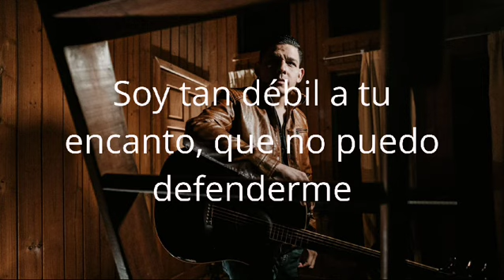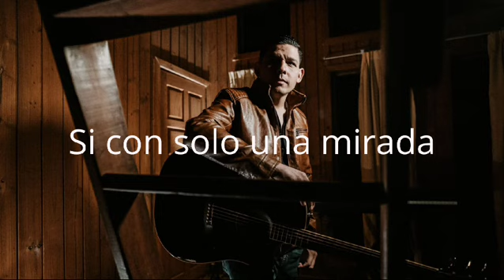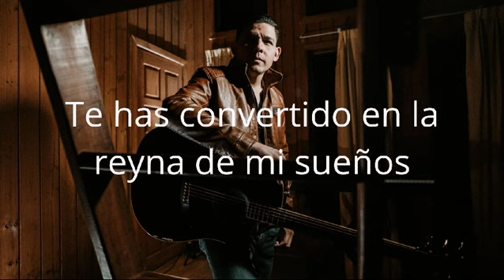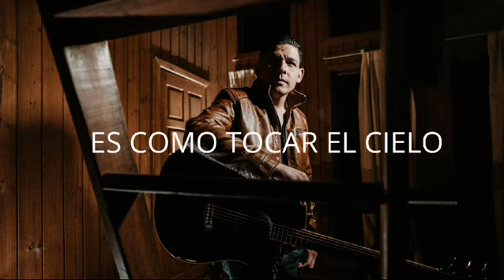Es Como Tocar El Cielo - Guty